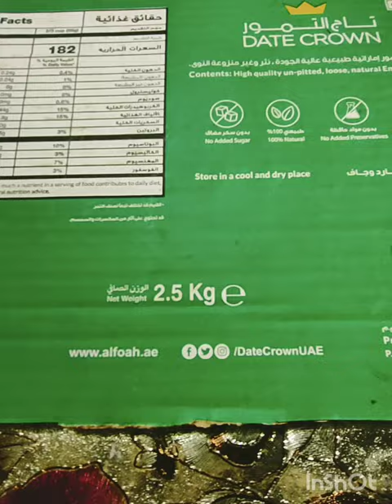How to make a wonderful flower vase with paper and waste tissue paper rolls..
# tissue paper rolls craft
paper craft